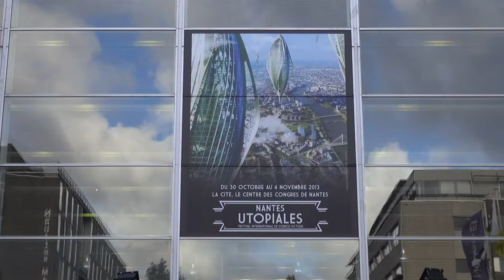Karim Berrouka - Les ballons dirigeables rêvent-ils de poupées gonflables?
A l'occasion des Utopiales 2013 à Nantes, Karim Berrouka nous présente son recueil de nouvelles, «  Les ballons dirigeables rêvent-ils de poupées gonflables? » publié aux éditions ActuSF.